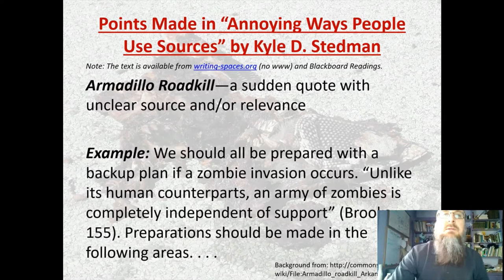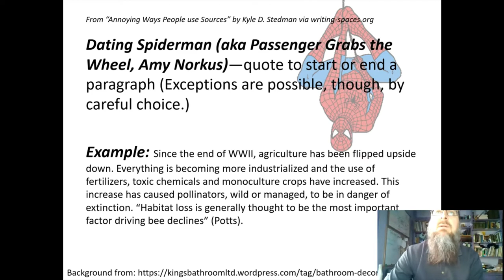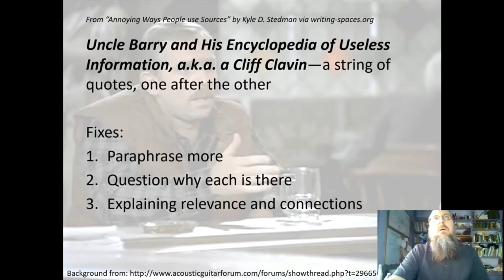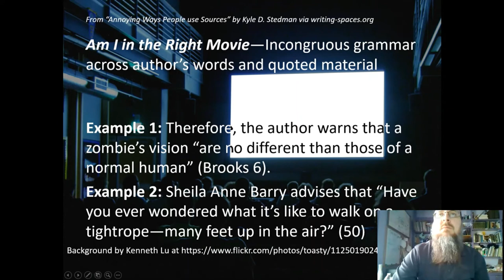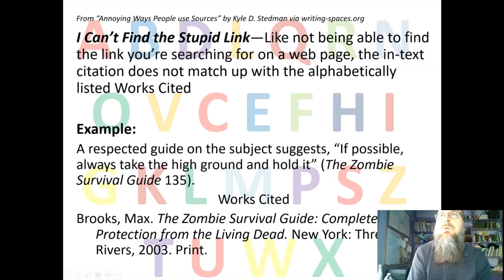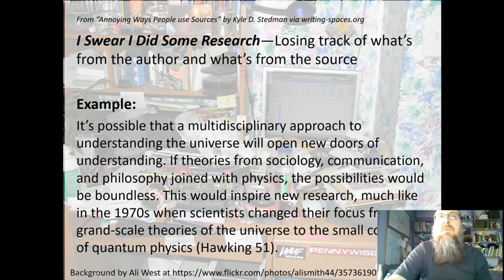Annoying Ways People Use Sources | Summary of KD Stedman's Article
Overview of the examples in "Annoying Ways People Use Sources" by Kyle D. Stedman.